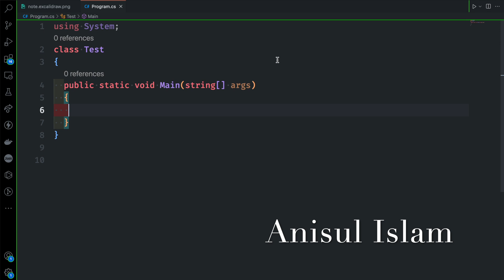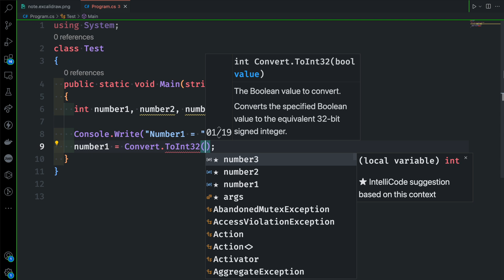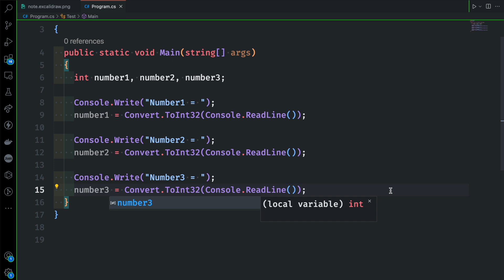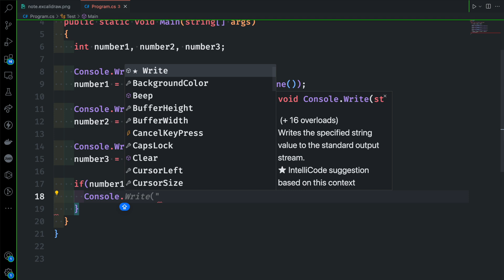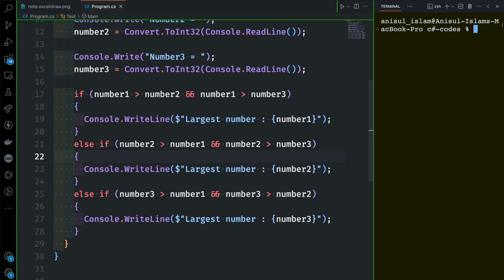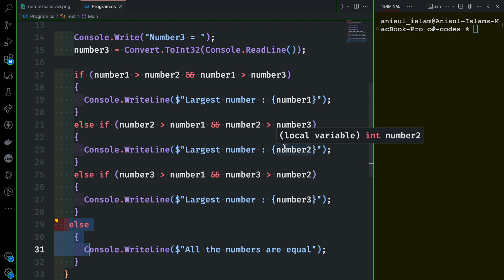C# Bangla Tutorial 35 : Largest number among 3 numbers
🔴 I will discuss how to find the largest number among 3 numbers.
⭐️ Video Contents ⭐️
⌨️ (00:00) Intro
⌨️ (00:11) How to find the largest number among 3 numbers.
⌨️ (05:13) outro